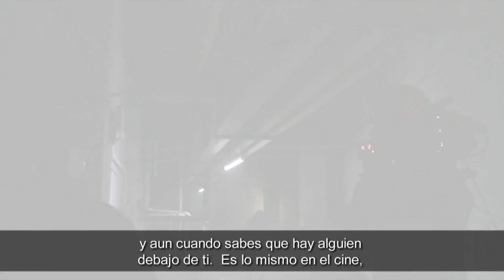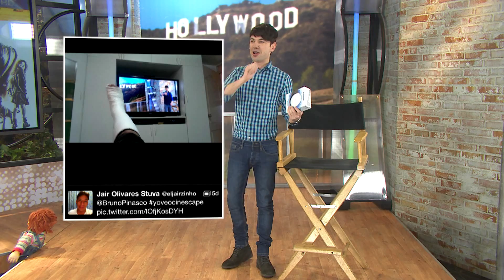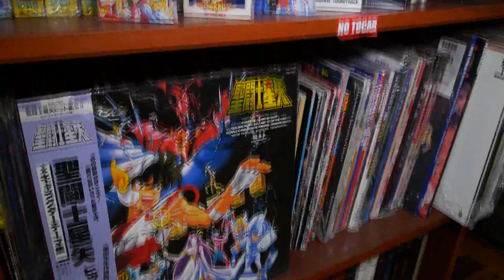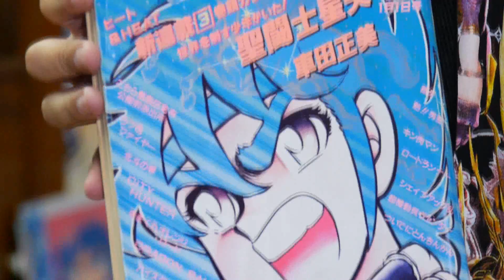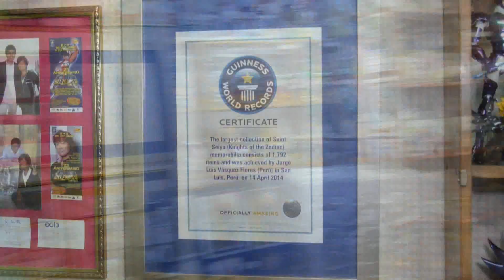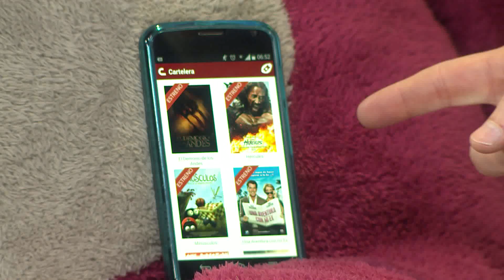CInescape 6 setiembre 2014 (programa completo)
El detrás de cámaras de Líbranos del Mal con entrevistas a su director y al productor Jerry Bruckheimer, además también conversamos con sus protagonistas Eric Bana y Olivia Munn. Conoceremos quien fue el primer actor que ganó un millón de dólares por trabajar en una película, el clásico Upss nos trae los errores de Carrie, y conversamos con Carlos Alcántara por su nueva cinta Perro Guardián, además el fan extremo de Caballeros del Zodiaco y el Top 7 nos trae las peleas mas bravas y mejor coreografiadas!